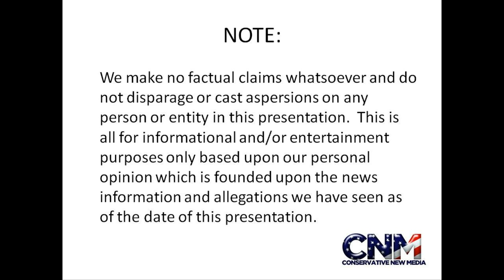John D. Villarreal Radio Show (9/11) - Part 3: Christine O'Donnell & Election 2010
Hey everyone! We had a great opening show to our syndicated radio show & are adding a new station next week. Here is all the info on the show. We already have great guests lined up for next week which I'll announce soon, you'll love them. Send me any guests requests/suggestions you have now! Also, be sure to vote for your favorite CNM video on the week, which we'll play on the air & we air the best comments too!

Official Facebook page for the show with special show content & your show suggestions (please join!):

By: John D. Villarreal (174 IQ), founder of Conservative New Media, a real-life super genius and former host of GameSpot TV & KSFO (political talk radio)!

Also be sure to add the Conservative New Media Facebook group!

Join the Villa Army today!